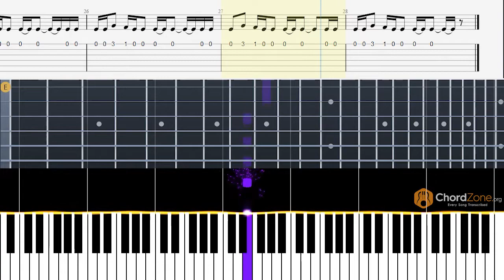Moreart | я буду ебать Guitar Tabs and Piano Notes - Tutorial - Easy Lesson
Learn to play the song Moreart on the guitar and piano with tabs and notes.

The original song is in E Minor key with a bpm of 102.

Timestamp
Original Tempo : 0:00
Slowed Tempo : 0:34